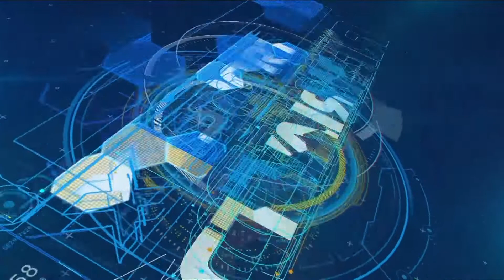XSPORT STUDIO. Гость Каспарс Ступелис